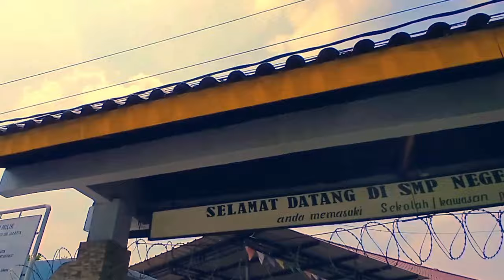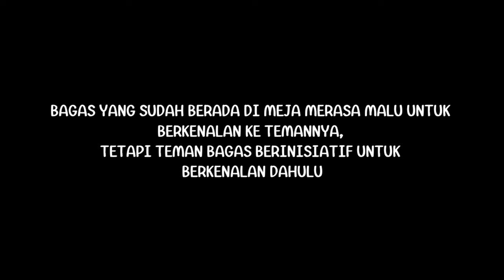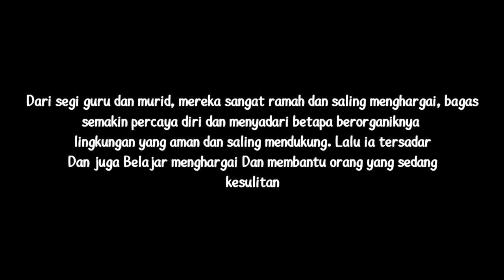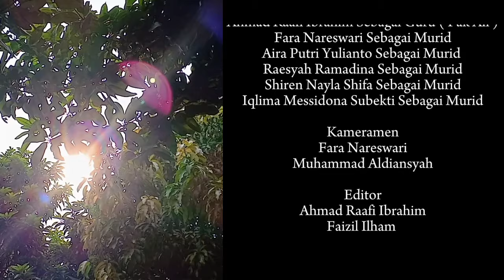"Langkah Kecil Impian Besar" - FILM PENDEK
Film Pendek Kelas 9c Kelompok 1 ,"Langkah Kecil Impian Besar"

pentingnya melibatkan seluruh pihak guru, orang tua, dan masyarakat untuk terus menciptakan dan memelihara lingkungan yang mendukung anak-anak.